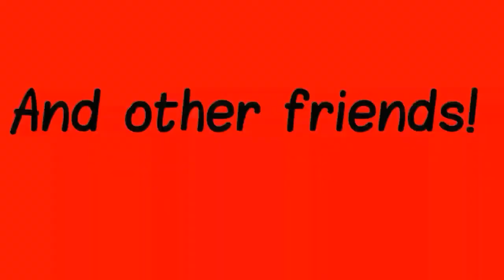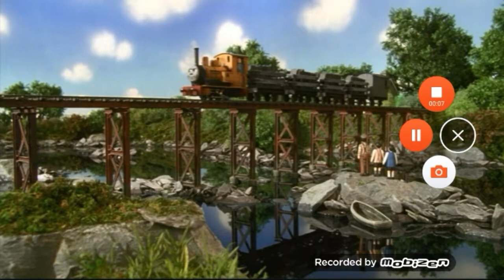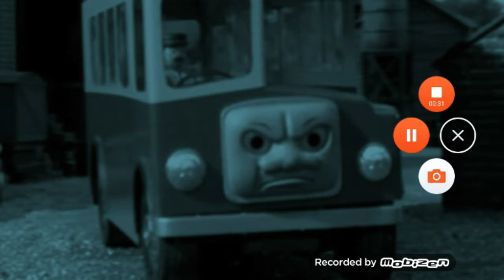NorthEast Adventures S2 E12 Bulgy gets spooked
Sorry my voice sounds a bit low, I was on vacation and didn't wanna be too loud near the neighbors.

Music by Mike O'Donnell, Junior Campbell, Mavis M, Jean Jacques Perrey, and Purple N2 Productions.

Side note: I hope Jean Jacques Perrey don't get mad at me for using his music and Purple N2 Productions I waited for a reply to use your music cues but you never replyed so if you get mad at me, it's really on you bud.